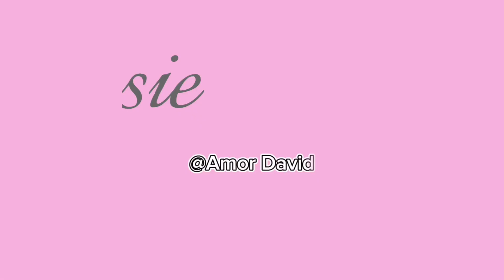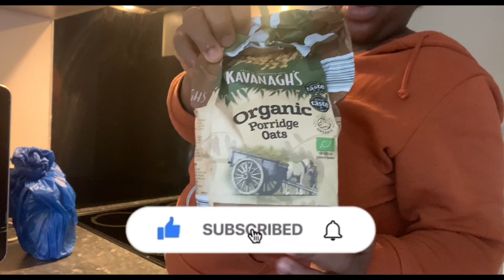Uk living 🇬🇧 | spend some days with me+airport pickup+new hair+last hospital visit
welcome back fam to yet  another update: join me as i spend some days showing you the realistic last days of my  pregnancy as  i am full term.  from travelling to pick my mother,  to making my hair in preparation   for labor and postpartum i hope this encourages all expectant mother out there that you are strong, and you are amazing. to potential mothers, have no fear your journey will be easy and i cant wait to share more mile stones with you all.

if you're in the UK please follow my girl to get your beautiful braids done below is her handle 👇👇

Other contents I created for your watching pleasure